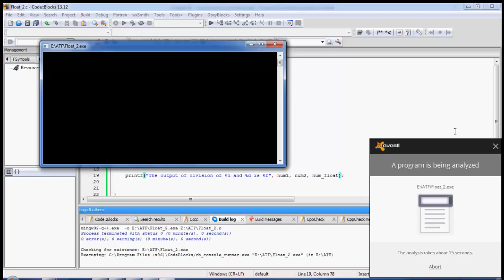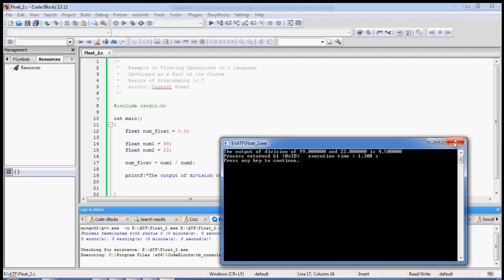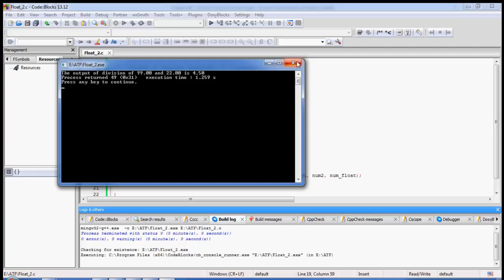17. | Practical on Floating Point and its Operations | - C Language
C LANGUAGE
BASICS OF PROGRAMMING IN C LANGUAGE
PRACTICAL ON FLOATING POINT OPERATIONS

A program using floating point,
uses of operation related to floating point in c language,
Concept of type casting,
use of type casting,